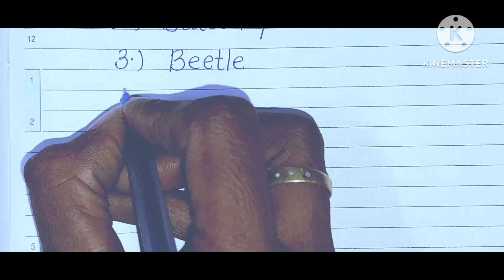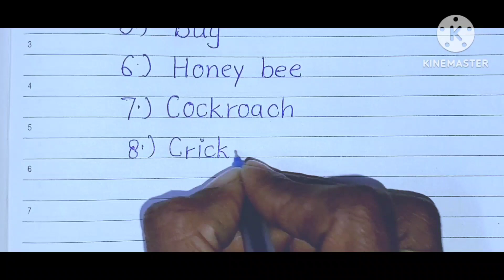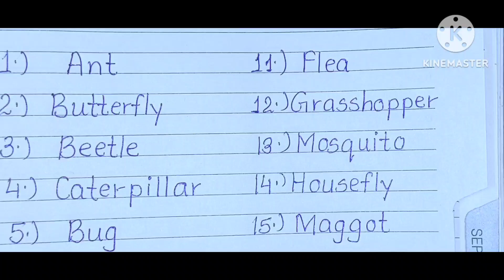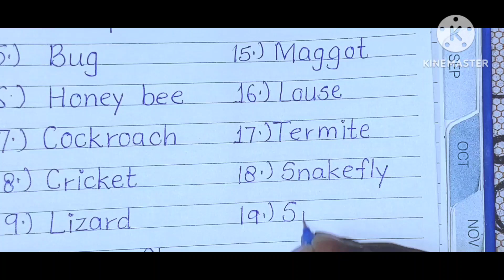Insects name in English || names of insects|| 20 insects name|| कीड़े मकोड़ों के नाम